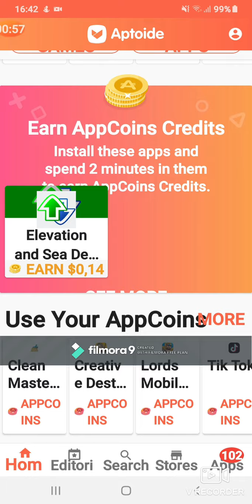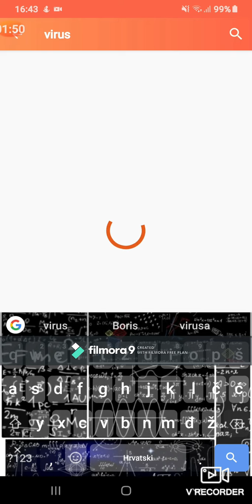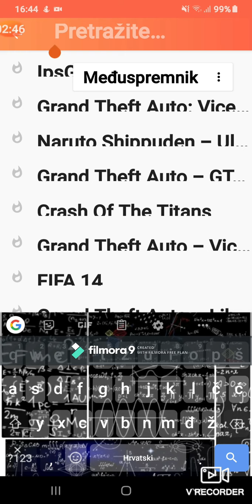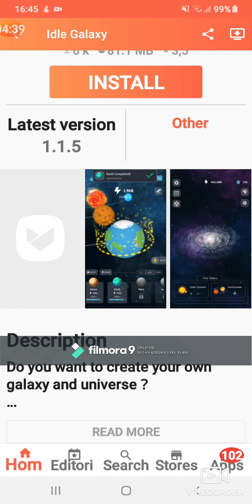APTOIDE, usefule aplikacije ep 1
V redu, u redu, nikaj nije u redu. Danas nam je na temi praktične aplikacije, tj. korisne aplikacije.  Pretplatite se, lajkajte i komentirajte na kanalima mojih prijatelja.